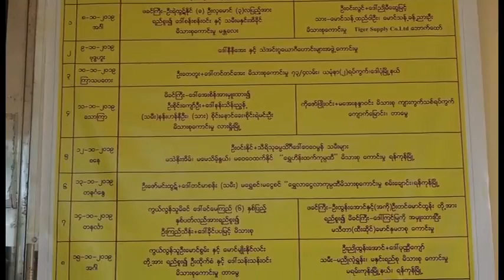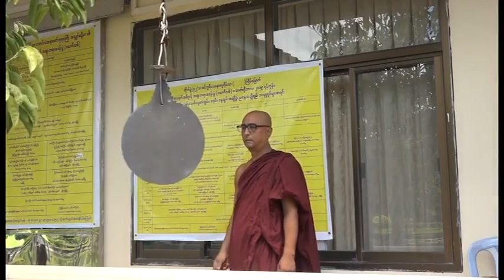ယောဂီသစ်တရားစခန်း (တိုက်ခွဲ ၃၂) ၂၀၁၉ -၁၀လပိုင်း